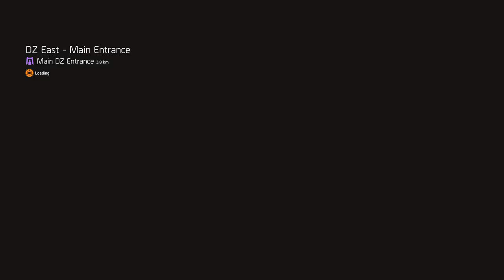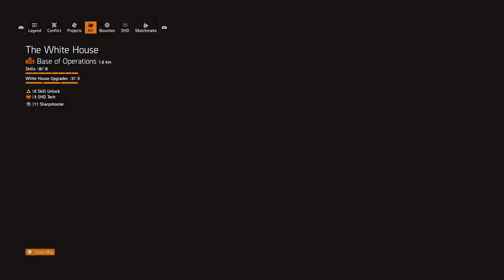Division 2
Unstoppable build 269k armor